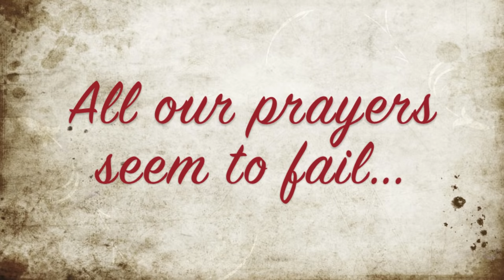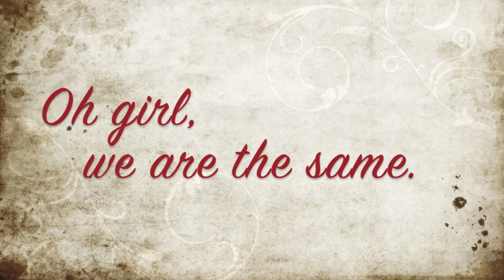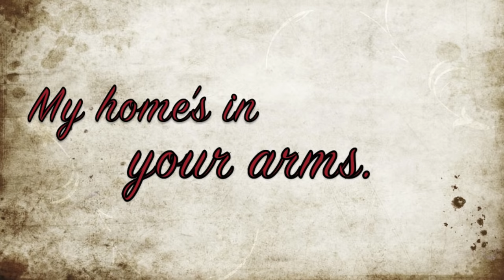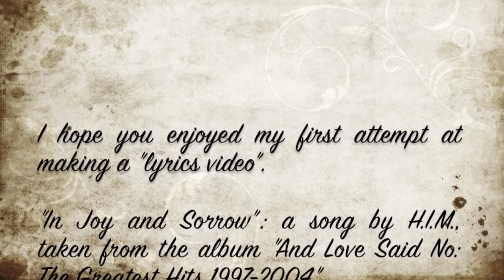HIM - In Joy and Sorrow (Lyrics)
In Joy and Sorrow by HIM (lyrics video).

My first attempt at making a lyrics video, using iMovie.

UPDATE: Thank you so much for the views and likes. I put a lot of effort into the timing of the words and the 'aesthetics' of the video, so I really appreciate the support. I might upload another lyrics video one day...